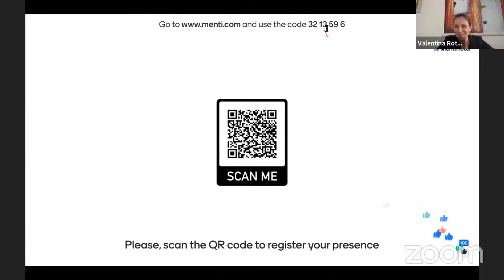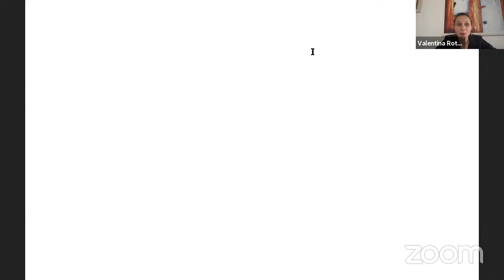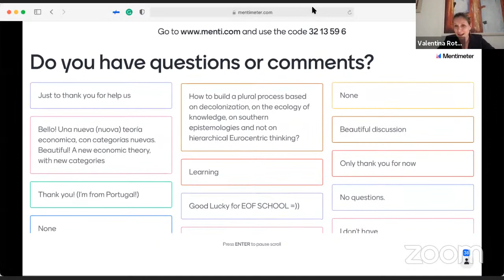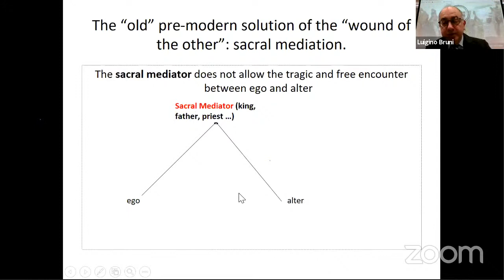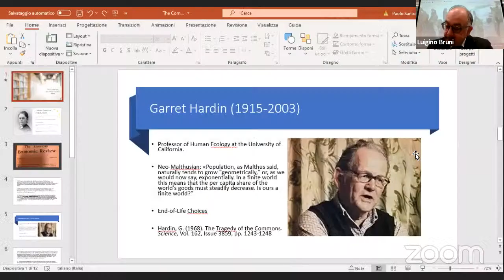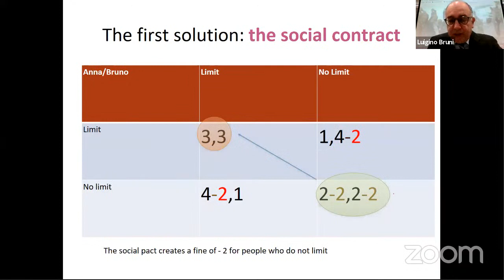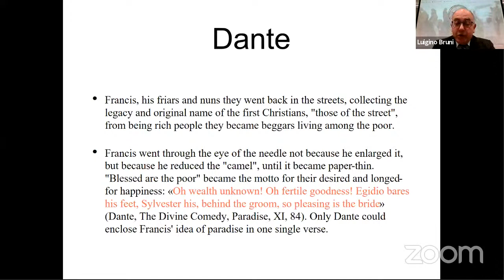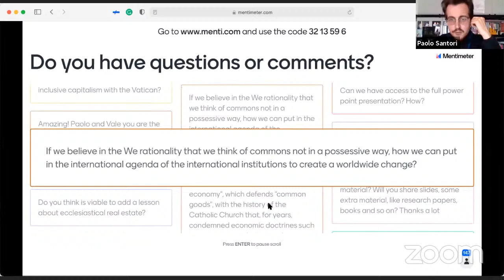EoF School - The economy of the last time, with Luigino Bruni, Paolo Santori and Valentina Rotondi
Introduction of the FrancescoEconomy School, an online advanced training course on the topics of the Economy of Francesco. Guests of the EoF school will be outstanding persons from academia, the world of business and society. Each speaker will be followed by respondents chosen among the young participants of the Economy of Francesco.